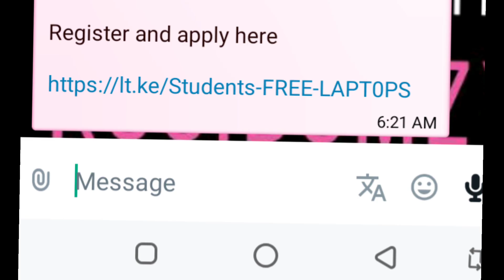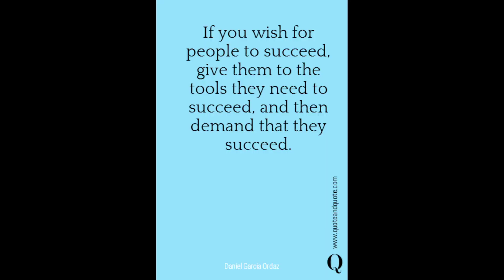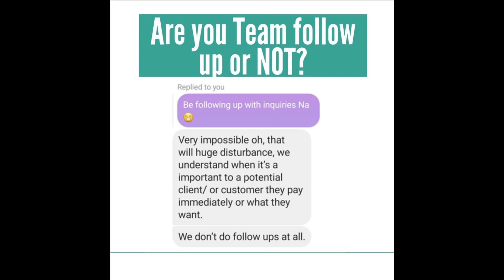The Advantages of Duplication in Network Marketing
Trainings on The Advantages of Duplication in Network Marketing is power packed and very important to enable beginners become pro in the field.
I enjoyed filming this video and I hope it benefits you in growing your business as well as your finances.

Click and subscribe to my channel for instructive social media, entrepreneurship and network marketing contents to build your business online and reach lots of viewers that you can convert to business partners.
I teach what I have implemented in my business and those under my mentorship can attest to seeing growth in their various businesses. So, what is hindering you from getting results? @kosidumzy